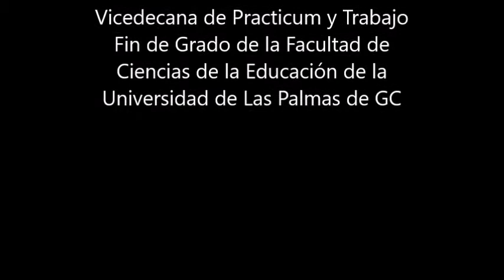La radio escolar como herramienta innovadora en la ULPGC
Ponencia realizada en la facultad de Ciencias de la Educación,  con el alumnado de Grado de Infantil sobre la radio como herramienta educativa.